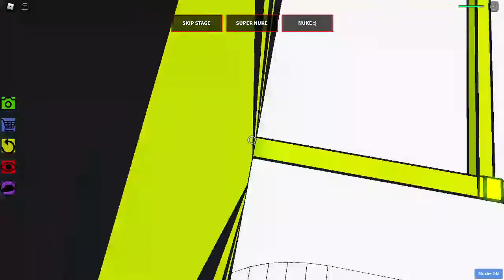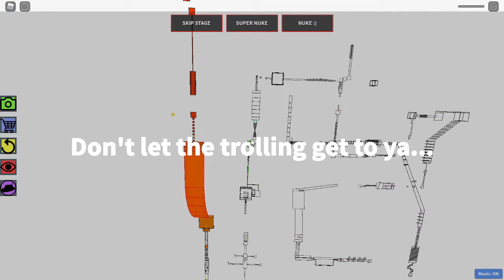The Troll Obby deathless - attempt #1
I got rekt by the platform

^^^ try not getting trolled yourself